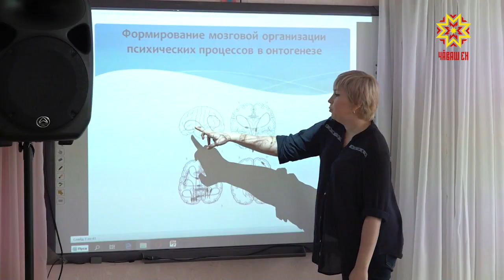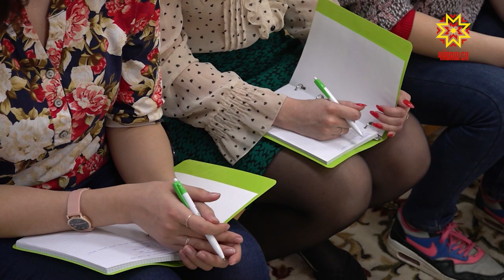Сусăр ачасене пур енлĕн пулăшмалла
Сусăр ачасене пулăшас тĕллевпе Аня Чижова ячĕллĕ ыркăмăллăх фончĕ Чăваш Енри воспитательсемпе учительсем валли ăсталăх класĕ ирттерчĕ.  Республикăн вĕрентӳ министерстви пулăшнипе йĕркеленĕ акцие 130 çын хутшăнма кăмăл тунă.